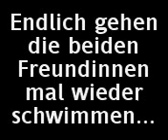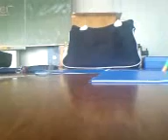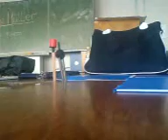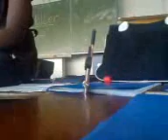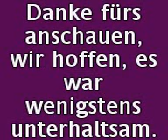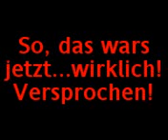Stiftine und Stiftelda im Schwimmbad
Ziemlich dumm -.-' trotzdem viel spaß! ;P